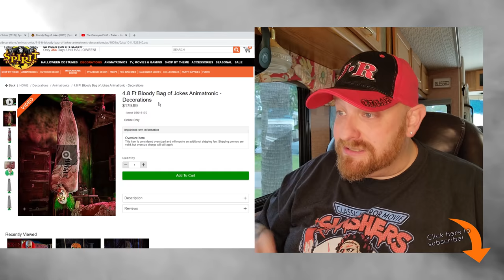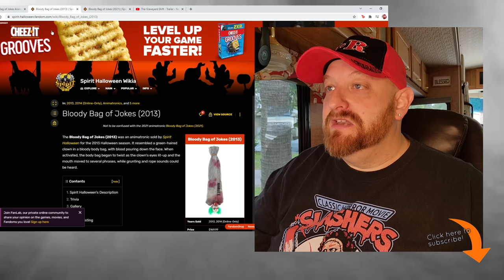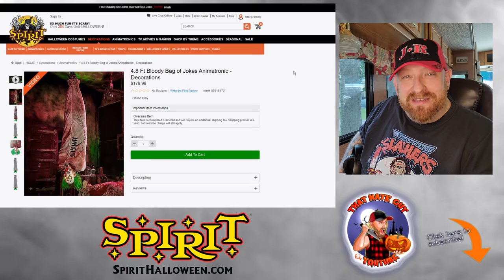SPIRIT HALLOWEEN 2021 : BLOODY BAG OF JOKES IS BACK !!!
Holy Crap the Bloody Bag Of Jokes IS BACK! Spirit Halloween does it again with the re-release of this awesome green haired evil clown animatronic! Available on their website right now for $179.99.